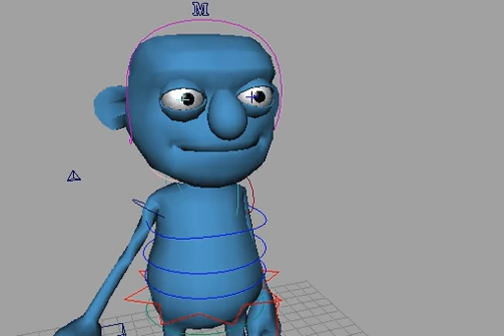Messing around with Maya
Seeing how flexible this rig can get!